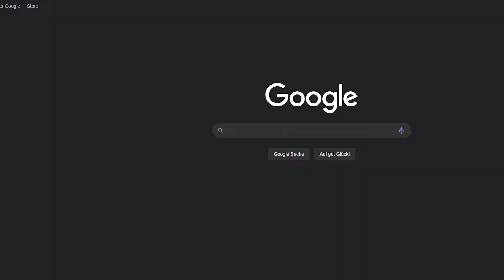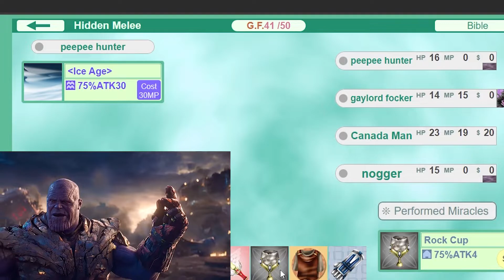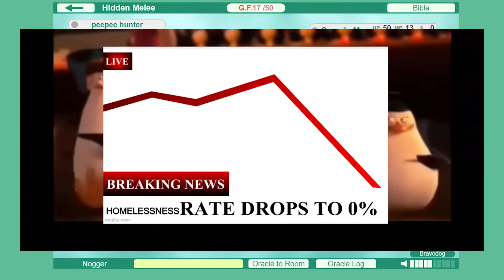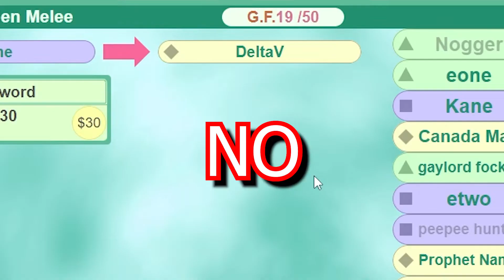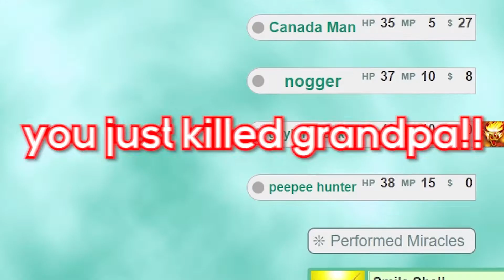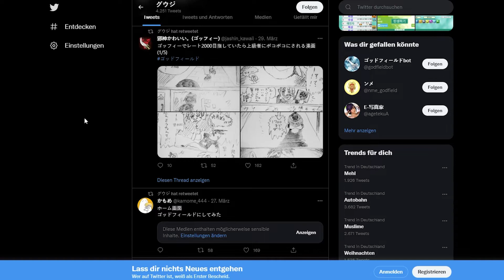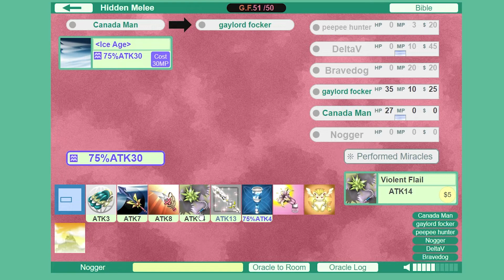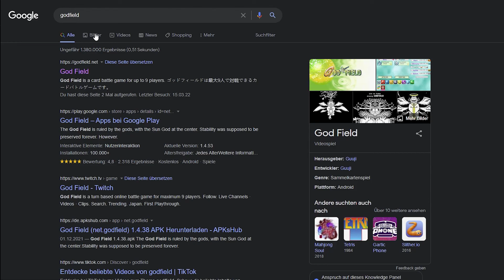The BEST FLASH GAME You NEVER PLAYED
0:00 Intro
1:23 me pooping on religion
2:04 the Bible
3:50 How to murder someone with Capitalism
6:03 My Gambling Addiction
10:23 Guardians
12:57 Devils
15:39 Outro
16:03 unedited clips

This is the best gad damn game i ever played, truly a hidden gem. It seems like no one has ever heard of this game, there are barely any search results on google, and more shockingly: NO SEARCH RESLUTS ON R34 FOR THIS.
This game actually breaks rule 34. amazing. Good game 10/10 would be addicted to again.